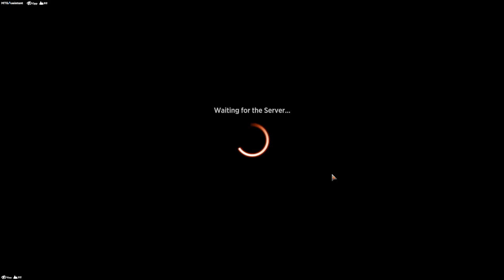SWEET CHEAP BLOOD | MTG Arena - Rakdos Sacrifice ZERO RARE Budget Vampire Artisan Ixalan Standard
Magic Arena Rakdos Sacrifice ZERO RARE Budget Vampire Artisan Ixalan Standard By Jay Villain MTG

My AetherHub!

Villain's Lair Discord!